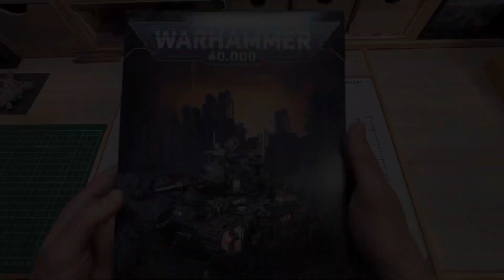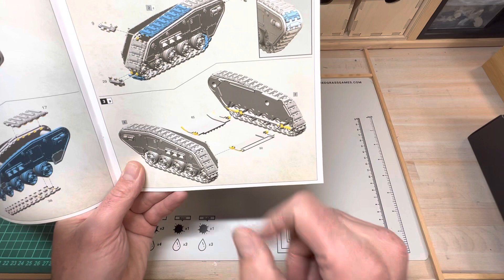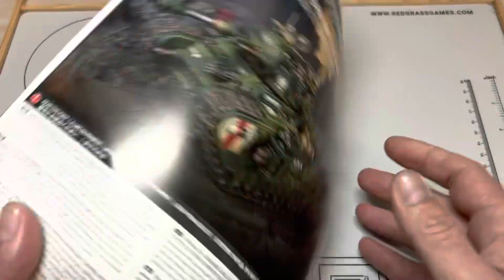Rogal Dorn Battle Tank unboxing